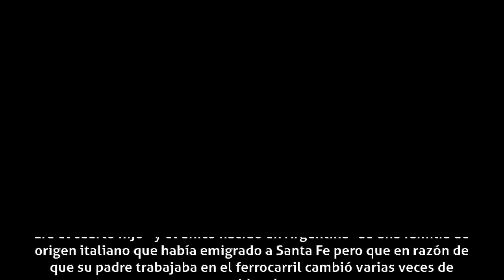Hugo Caprera - Carrera artística